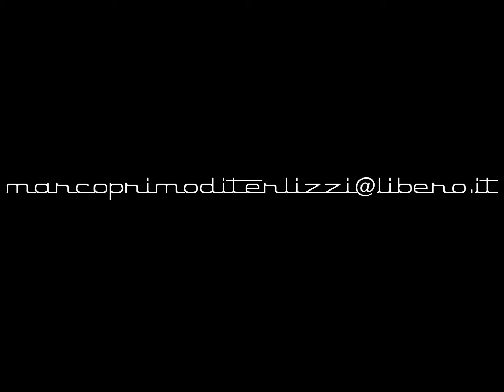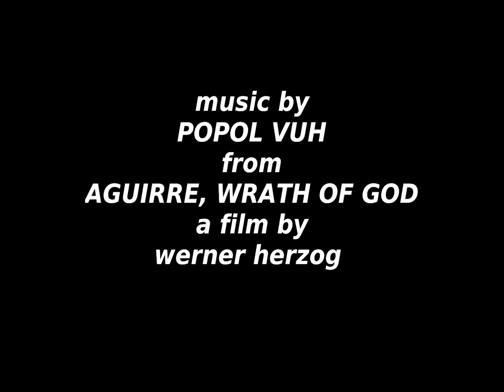GABRIELE BASILICO, THE MAN WHO MEASURED THE SPACES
Gabriele Basilico Photographer Tribute. Music by POPOL VUH from
Aguirre wrath of god, a Werner Herzog film.